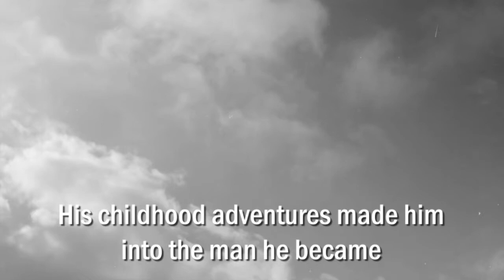Brooklyn Savvy by Joe Perk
How did your childhood friends, playground, and adventures shape the rest of your life? This is how they shaped mine. Tucked in New York City, there is a small track of land where multiple nationalities live close and like it. It’s called Brooklyn. Brooklyn was life. We grew with it and learned from it. Friendships that strived together lasted forever, from cradle to grave. From knickers and cold-water flats to air raids, these stories cover from Korea to Harlem, through grammar school, two wars, and a time in Harlem white people knew little about, and finally, from Rockefeller Center to Radio City. Brooklyn lives are summarized in one paragraph: Your father was a cross between cop and conscience, and your mother, between priest and conscience. You can fool the latter; don’t mess with the former. Huck Finn had the Mississippi; Joe Perk and his friends from Thirty-Sixth Street had Brooklyn’s Green-Wood Cemetery. “Don’t cheat a friend and never give a sucker an even break” was just one life lesson bred in Brooklyn. Even somewhere today, I bet someone is buying that bridge again. Brooklyn friendships and adventures shaped a life strategy used in the battlefields of Korea, in working as a telephone repairman in Harlem, in supervising telephone installations in Rockefeller Center, and in conducting hundreds of investigations as a security chief investigator. The stories are real, however unreal they seem. The people are real; however, most of them are gone. The lessons are real, and a kid from Thirty-Sixth Street—a marine staff sergeant—still lives by them. “Brooklyn Savvy, in a few words, is thought, motivated early, when the brain is most susceptible.” (Joe Perk)